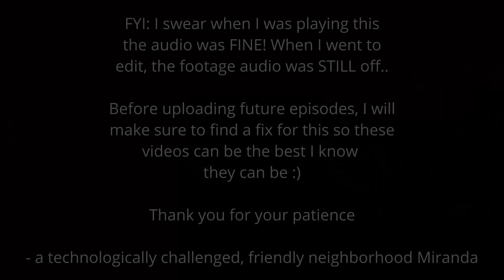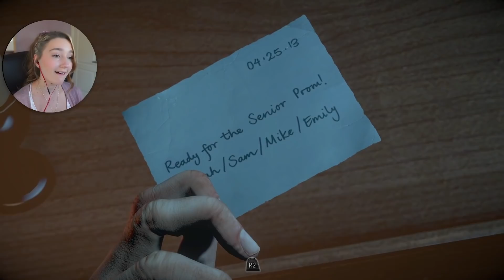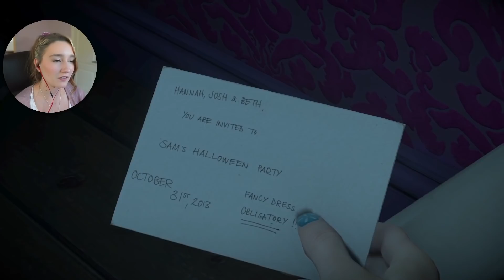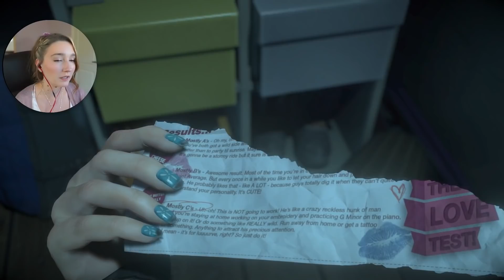THIS IS SO CREEPY! | Until Dawn Gameplay Reaction Part 2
Sorry for the desyncing with the audio again! it was fine when i was playing it, but it looks like the recording was messed up! I WILL GET THIS FIXED! I hope you still enjoy the jump scares!